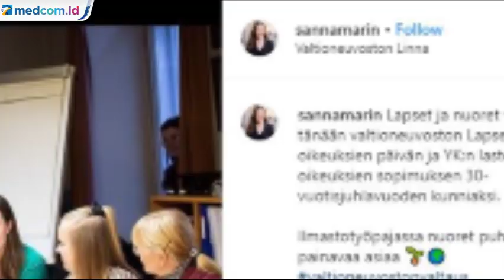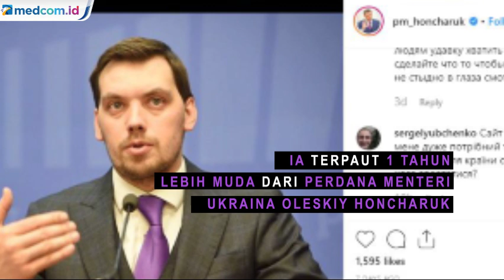Sanna Marin, Perdana Menteri Termuda di Dunia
Sanna Marin terpilih menjadi pemimpin Partai Sosial Demokrat dan Perdana Menteri Finlandia. Marin menang tipis dalam voting untuk menggantikan pemimpin Partai Sosial Demokrat. Ia menggantikan Antti Rinne yang mengundurkan diri setelah kehilangan kepercayaan dari partai.

Melansir Reuters, sejak menjadi Kepala Dewan Kota Tampere karier politik Marin naik dengan cepat. Di tahun 2015 ia juga telah menjadi Wakil Ketua Partai dan anggota parlemen. Bahkan Marin pernah menjabat sebagai menteri transportasi dan komunikasi.

Di usia 34 tahun ini Marin merupakan salah satu pemimpin negara termuda di dunia. Ia terpaut 1 tahun lebih muda dari Perdana Menteri Ukraina Oleksiy Honcharuk.